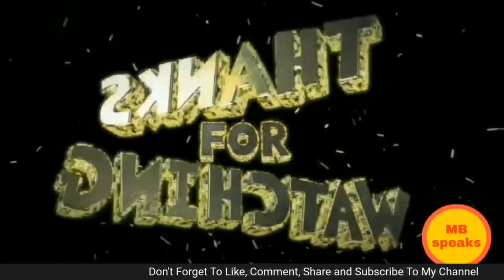मौखिक फटकार अनुचित, मां काली पर प्रहार रोक के दिखाए milord । MBSpeaks | Manvinder Bhimber